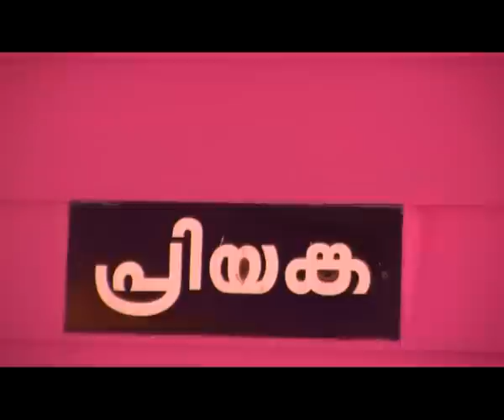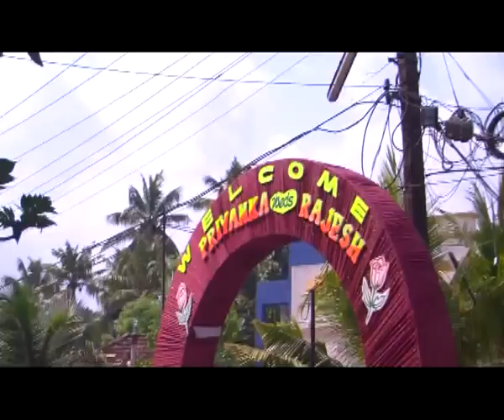RAJESH PALODE WEDS PRIYANKA PART1